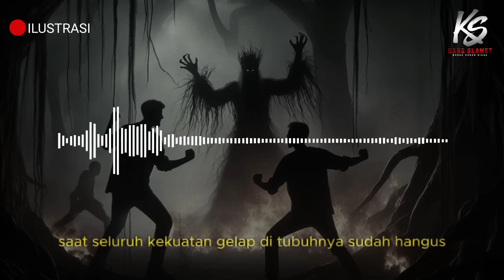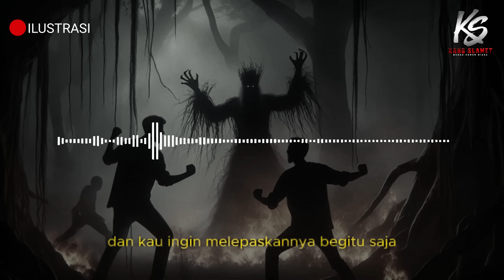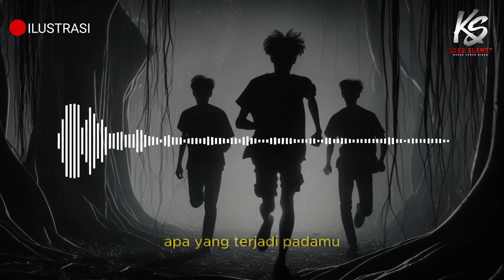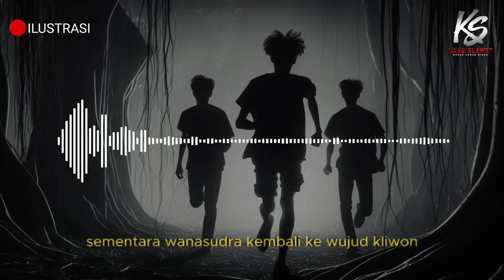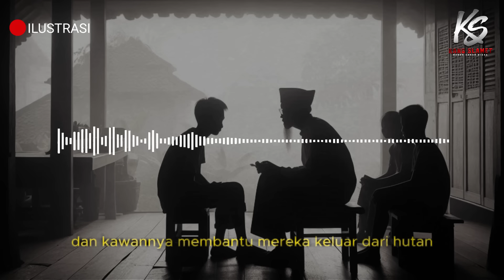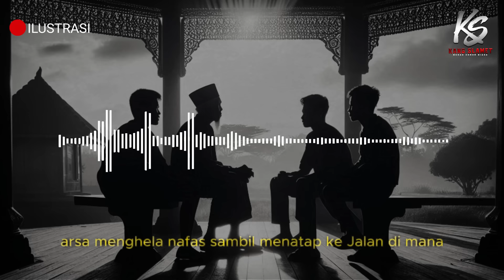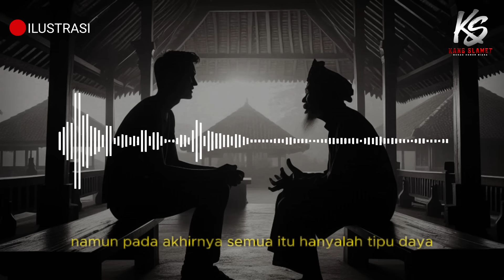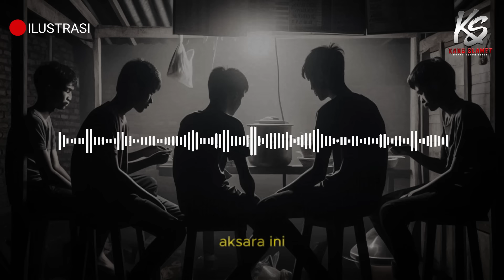GILA ❗ MEREKA YANG NONTON PAGELARAN INI AKAN DI JADIKAN TUMB4L || DANAN & CAHYO || BAGIAN AKHIR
PENULIS : DIOSETTA